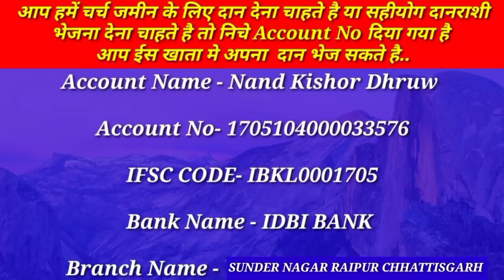रविवार प्रार्थना सभा | Sunday Morning Prayer सुबह का आशीष प्रार्थना | चमत्कार होगा आज आपके लाइफ मे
रविवार प्रार्थना सभा | Sunday Morning Prayer  सुबह का आशीष प्रार्थना | चमत्कार  होगा आज आपके लाइफ मे।  Sabhi Problem Or
Bimariyo Ke Liye Prarthana
Google Pay PhonePe No. Paytm

Account Name - Nand Kishor Dhruw